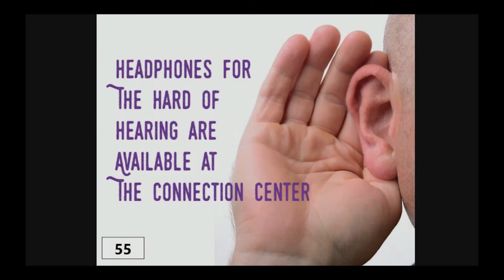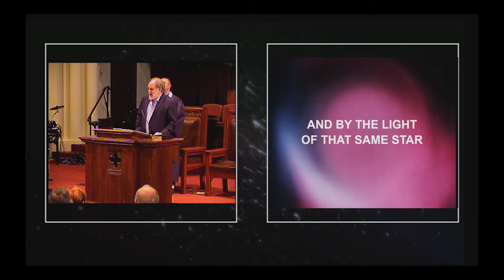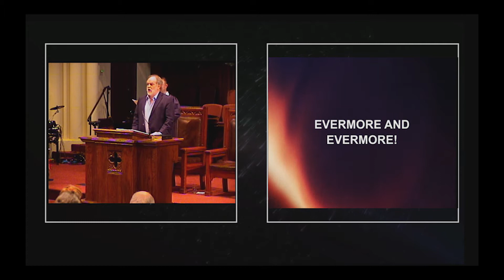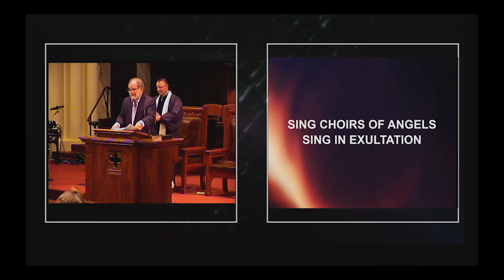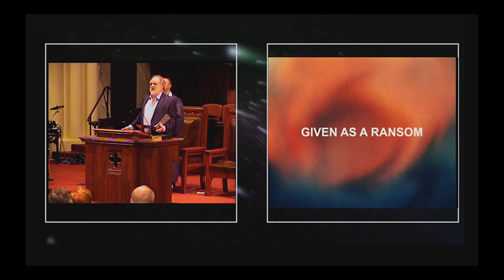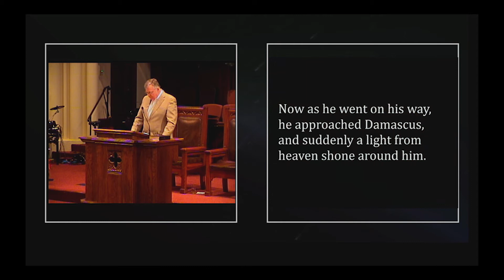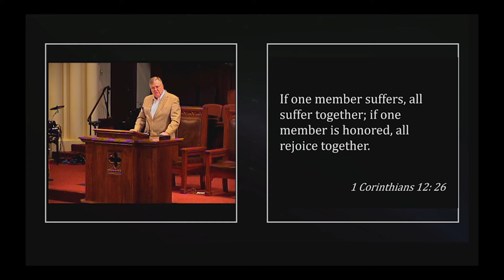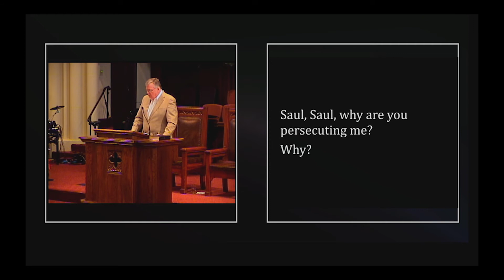December 29, 2019, 1030 am, Entire Service